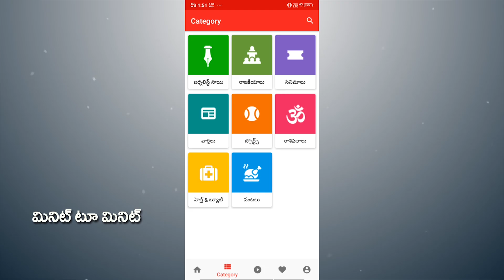Mesha Raasi Phalithalu | 01-01-2020 to 31-01-2020 | మేష రాశి మాసఫలం